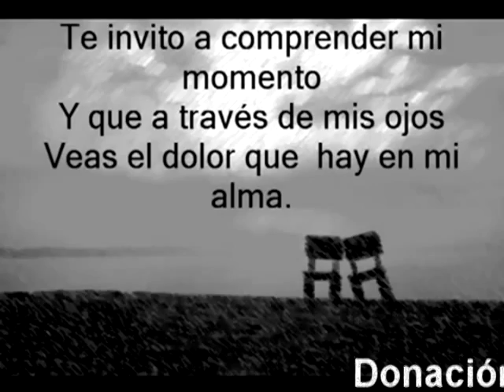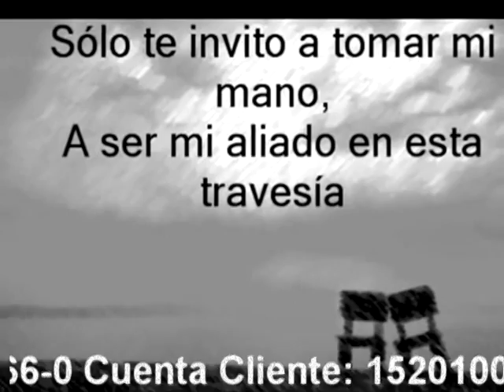PROMO II OSATON 2013 V-7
Somos Osa TV "Televisión en línea por Internet, una pantalla al mundo". Al servicio de todos los Oseños.
Ciudad Puerto Cortes, Puntarenas, Costa Rica.